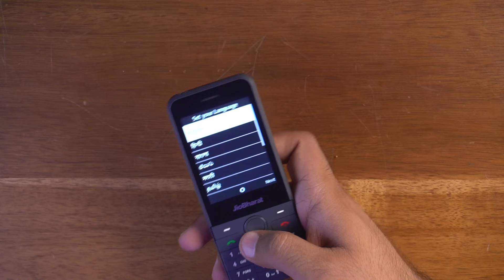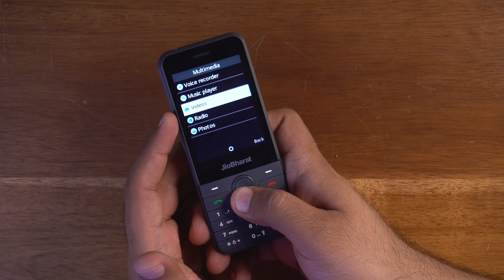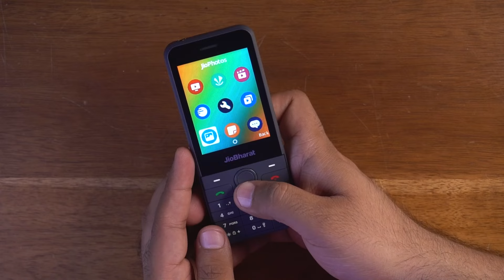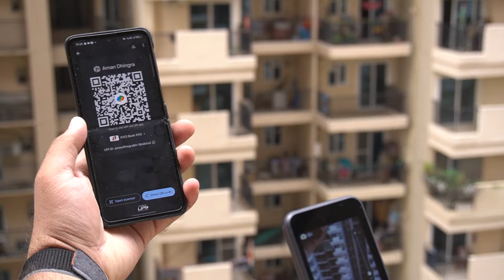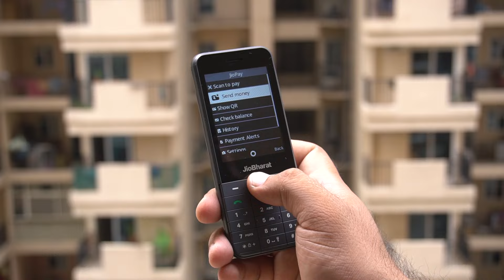Jio Bharat J1 4G Review ⚡️ CHEAP 4G Keypad Phone - WORTH BUYING??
Jio Bharat J1 4G Phone Review & Unboxing - JioBharat J1 Features - JioPhone 2024 - New JioPhone - Jio Bharat J1

Jio has launched one more cheap phone in the Jio Bharat Series and its the Jio Bharat J1. And in this video we will do the unboxing and will tell you how this phone performs.

Jio Bharat J1 Feature & Specification
- HD Voice Calling
- FM Radio
- 4G Internet Browsing
- Jio Saavan, JioCinema and JioPay Support
- 2.8 inch QVGA TFT Display
- 128 GB MicroSD Card Slot
- Single 4G Sim with VoLTE Support
- 2500 mAh Battery